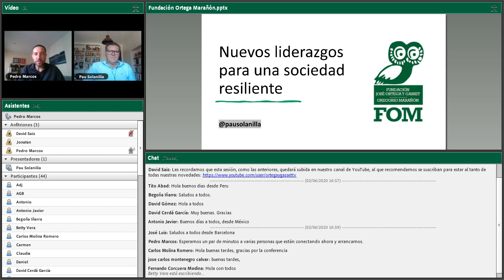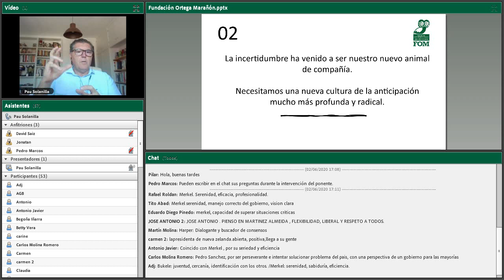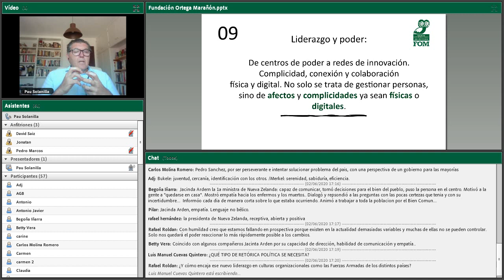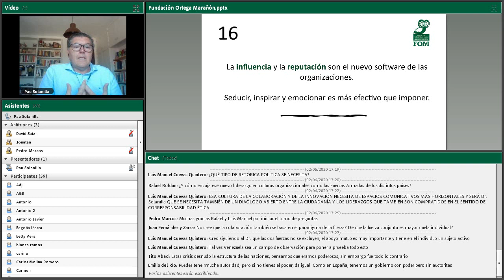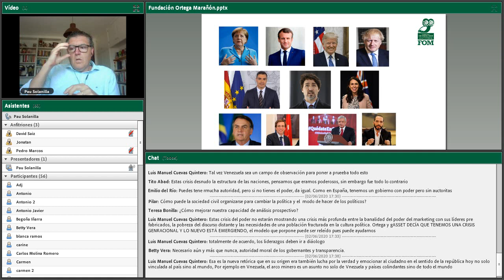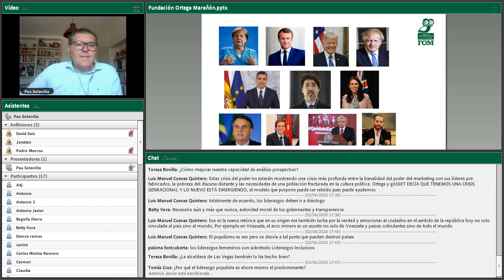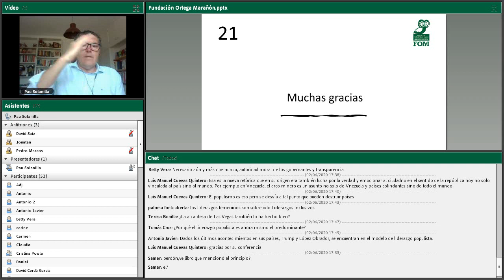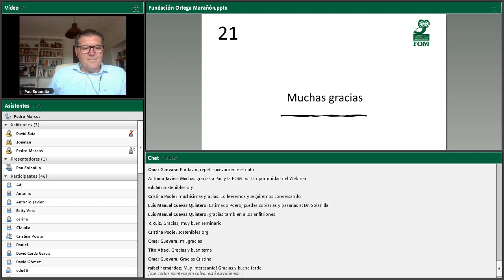La Hora de la Ortega - Nuevos modelos de liderazgo para una sociedad resiliente.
La Hora de la Ortega - Nuevos modelos de liderazgo para una sociedad resiliente. Pau Solanilla. Director de la Fundación Rafael Campalans (España).